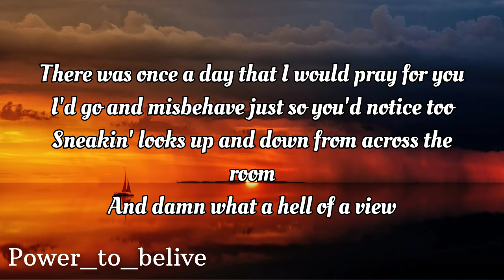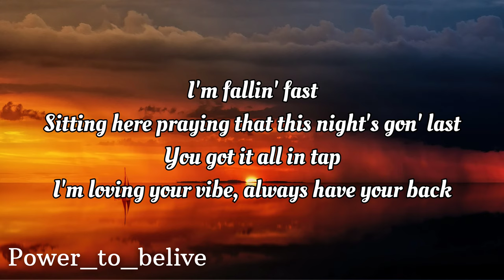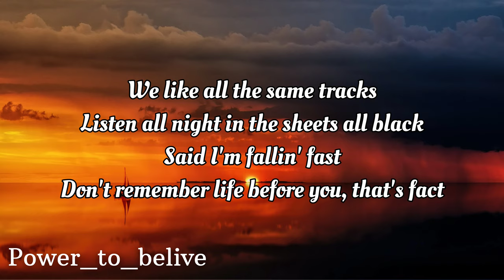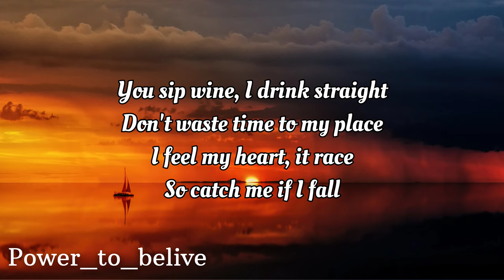NEFFEX - Catch Me If I Fall 🌙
LYRICS:

There was once a day that I would pray for you
I’d go and misbehave just so you’d notice too
Sneakin looks up and down from across the room
And damn what a hell of a view

PRE:
I feel good
You look great
A first time
A first date
You’re so fine
I’m so late
You sip wine
I drink straight
Don’t waste time
To my place
I feel my
Heart it race
So catch me if I fall

VERSE 2:
I’m fallin fast
Sitting here praying that this night’s gon last...
You got it all in tap
I’m loving your vibe, always have your back
We like all the same tracks
Listen all night in the sheets all black
Said I’m fallin fast
Don’t remember life before you that’s fact

PRE:
I feel good
You look great
A first time
A first date
You’re so fine
I’m so late
You sip wine
I drink straight
Don’t waste time
To my place
I feel my
Heart it race